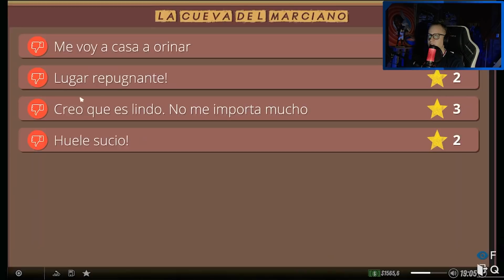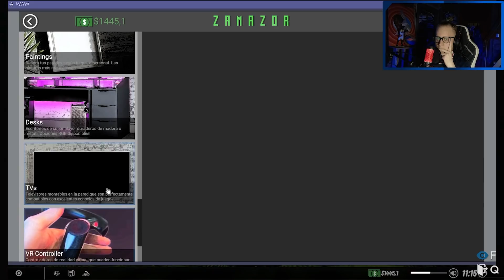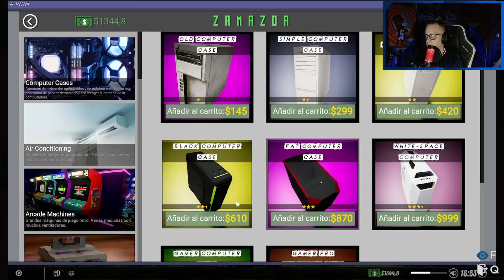ME RECIBÍ DE DISEÑADOR DE INTERIORES